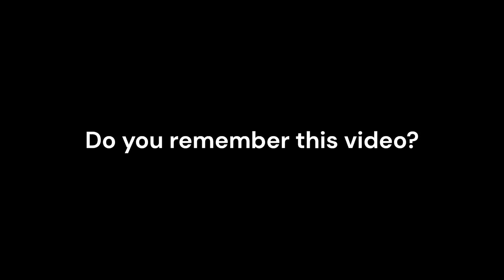1 Billion Damage In Minecraft Dungeons